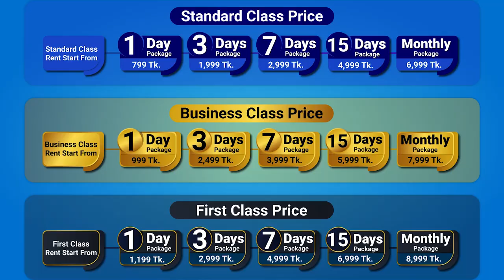আলাদা করে কিছু কেনা লাগবে না সব কিছুই সুপার হোম দিবে আপনার জন্য | 1/3/7/15 & Monthly Package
ইকনমি প্যাকেজে রয়েছে ৫৯৯৯ টাকয় ৩ বেলা খাবার, এসি রুম, ওয়াইফাই, লবি সহ নানান সুবিধা। সকল তথ্য বিস্তারিত জানতে ভিজিট করুনঃ

তাছাড়া আমাদের রয়েছে ২/৩/৪ জনের রেগুলার রুম এবং মাল্টিফাংশনাল বেডিং। শুধু তাই নয়, যারা অল্প দিনের জন্য থাকতে চান তাদের জন্য রয়েছে মাল্টিফাংশনাল বেডিং-এ ১/৩/৭/১৫ দিনের ট্রাই-আস প্যাকেজ।

উত্তরা, মিরপুর, বাড্ডা, বারিধারা ও শাহবাগে ছেলেদের এবং মিরপুরে একটি মেয়েদের জন্য রয়েছে সুপার হোমের" শাখা।

1 Day Package- 699 Tk.
3 Days Package-1,799 Tk.
7 Days Package- 2,999 Tk.
15 Days Package- 4,999 Tk.

1 Day Package- 799 Tk.
3 Days Package-2,099 Tk.
7 Days Package- 3,999 Tk.
15 Days Package- 5,999 Tk.

1 Day Package- 999 Tk.
3 Days Package- 2,699 Tk.
7 Days Package- 4,999 Tk.
15 Days Package- 6,999 Tk.